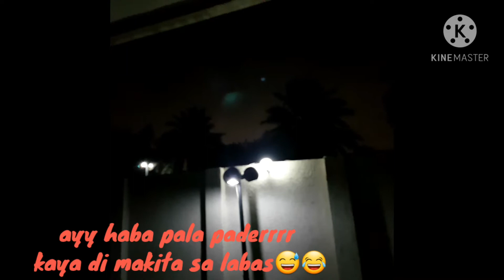PAGKAING PINOY||PINOY OFW|| BAGHDAD IRAQ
Stay healthy and goodvibes lang po tayo guys